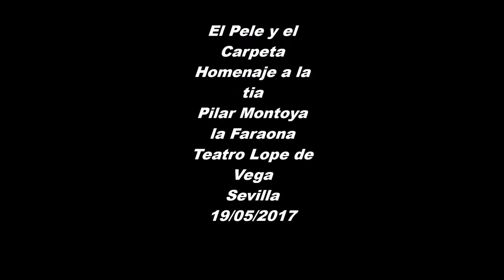El Pele, El Carpeta y Pedro Sierra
Cante: El Pele.
Baile: El Carpeta.
Guitarra: Pedro Sierra